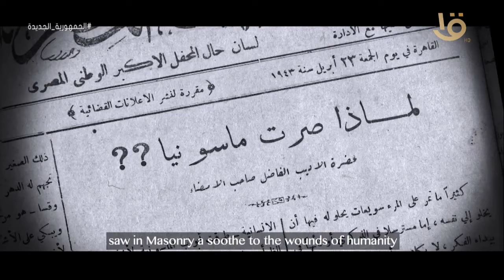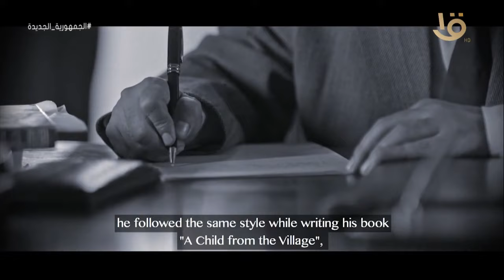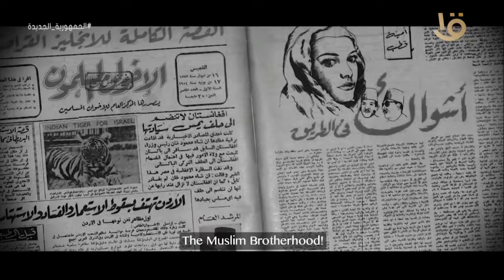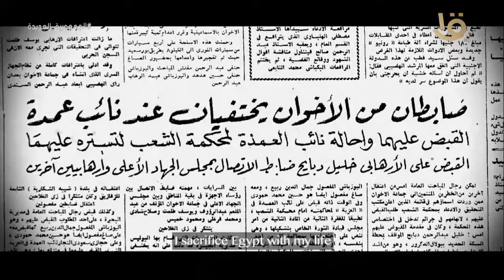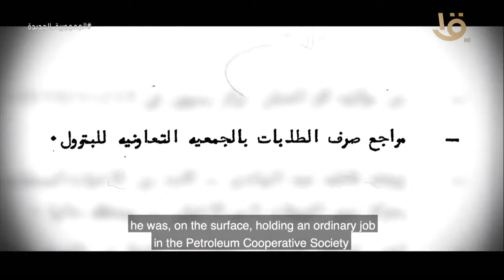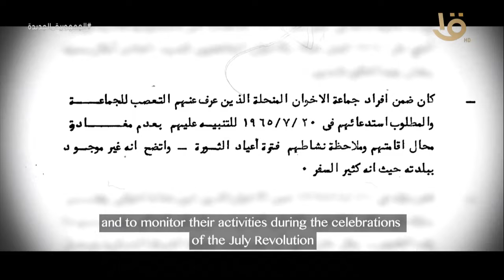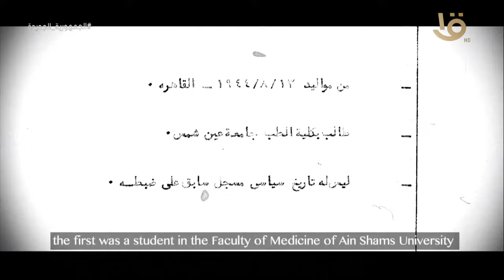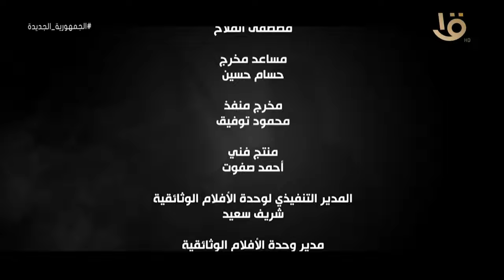وثائقي "قطب" .. الجزء الأول